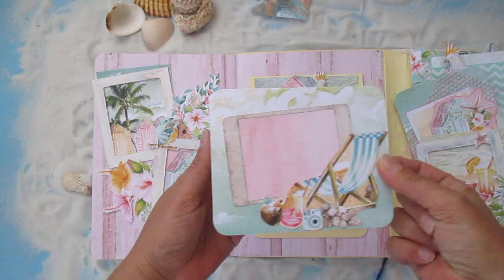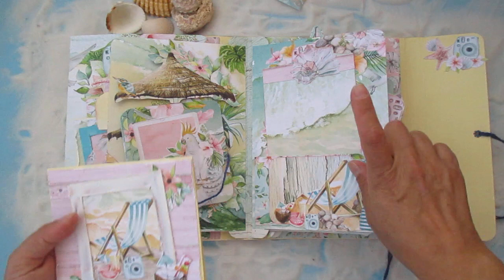Beach mini album with Mintay´s Paradise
Beach Mini Album
Hello everyone!!
I share with you this 6” x 9” mini album made with Mintay's “Paradise” papers.
There are 4 sheets with one more side flap with many interactivities: cards, tags and a notebook. A lot of frames and a lot of fussy cutting , just as I like.
I hope you are inspired.

Partilho convosco este mini álbum de 16cm x 22cm feito com os papéis  Paradise da Mintay.
São 4 folhas com mais uma aba lateral com muitas interactividades: cartões, etiquetas e um caderno de notas. Muitas molduras e muitos recortes, tal como eu gosto :)
Espero que se inspirem :)